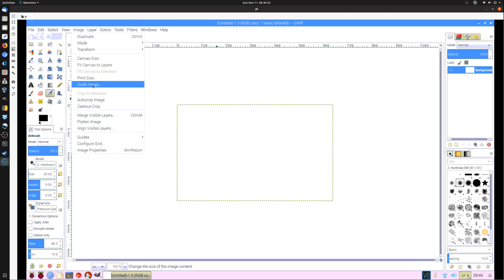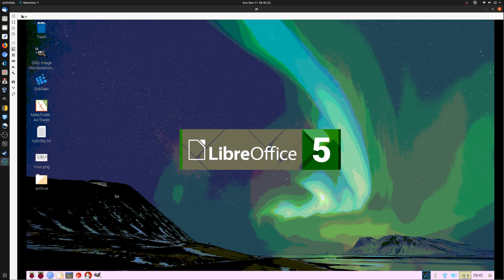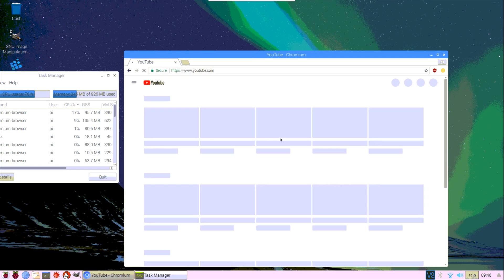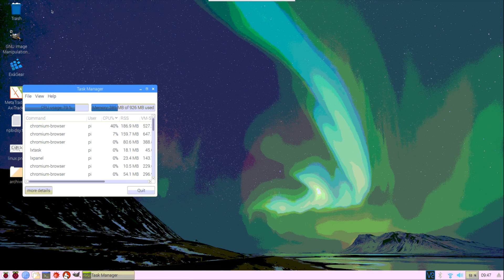Raspbian OS on Pi3 - Speed - How it holds up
"speed test" app style